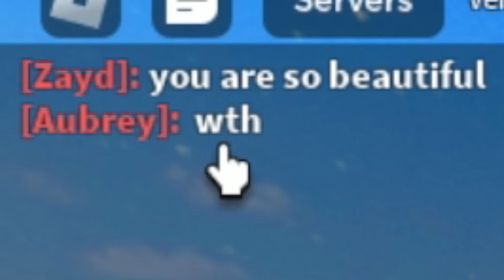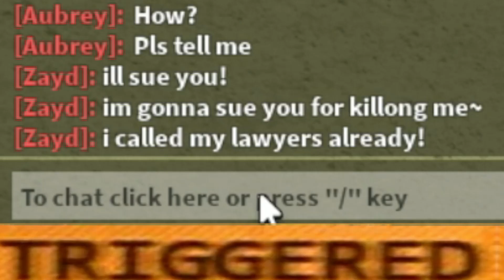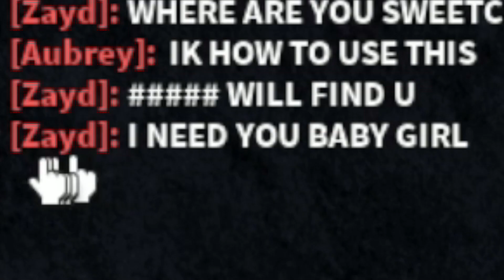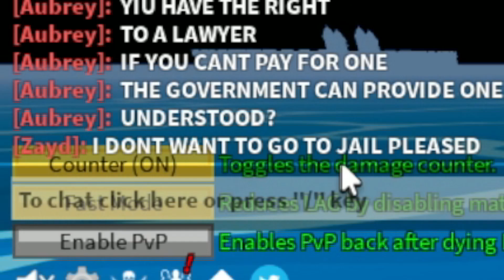OLD MAN Tried To DATE Her, So I Did THIS... (Roblox Blox Fruits)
OLD MAN Tried To DATE Her, So I Did THIS... (Roblox Blox Fruits) This week, we'll be trying to unlock God Human next, since thats one of the things we really need to get soon.

What is ROBLOX? Roblox​​​ is an online virtual playground and workshop, where kids of all ages can safely interact, create, have fun, and learn. It’s unique in that practically everything on ROBLOX is designed and constructed by members of the community. ROBLOX is designed for 8 to 18 year olds, but it is open to people of all ages. Each player starts by choosing an avatar and giving it an identity. They can then explore ROBLOX — interacting with others by chatting, playing games, or collaborating on creative projects. Each player is also given their own piece of undeveloped real estate along with a virtual toolbox with which to design and build anything — be it a navigable skyscraper, a working helicopter, a giant pinball machine, a multiplayer “Capture the Flag” game or some other, yet­to­be­dreamed-up creation. There is no cost for this first plot of virtual land. By participating and by building cool stuff, ROBLOX members can earn specialty badges as well as ROBLOX dollars (“ROBUX”). In turn, they can shop the online catalog to purchase avatar clothing and accessories as well as premium building materials, interactive components, and working mechanisms. Roblox​​​​​​